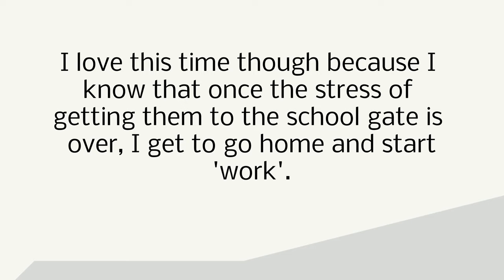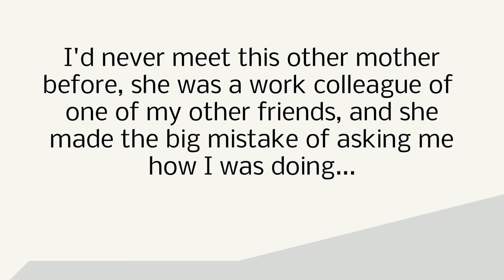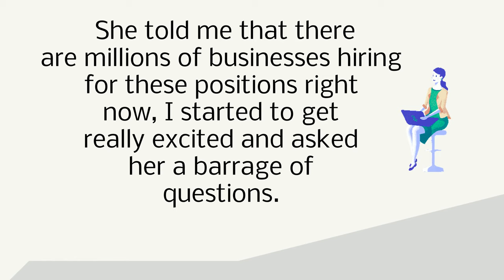Paid Social Media Jobs Review 2022 - $700 Per Week The HIGHEST PAYING Work From Home Jobs! (2022)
Paid Social Media Jobs Review will show you whether you can actually make $700 every single month. Learn whether paidsocialmediajobs is a legit business opportunity that you work from home.
Single Mom Makes Over $700 Every Single Week
Helping Businesses with their Facebook and Twitter Accounts!

And... She Will Show You How YOU Can Too!